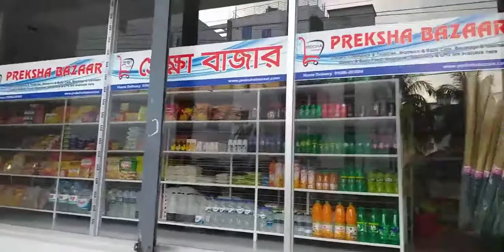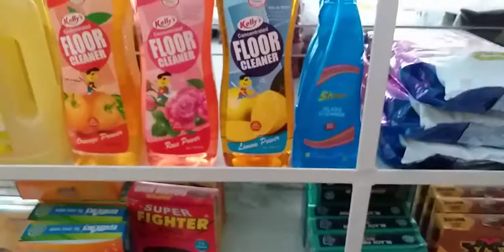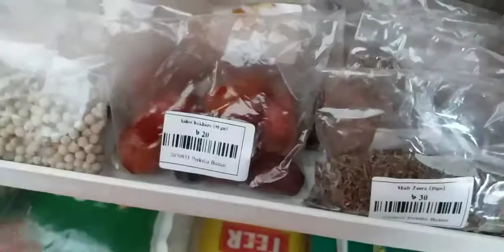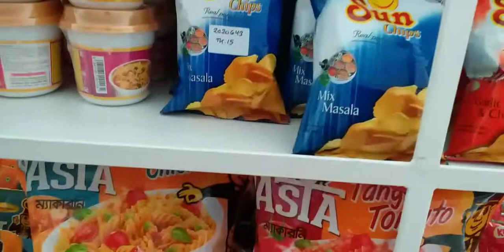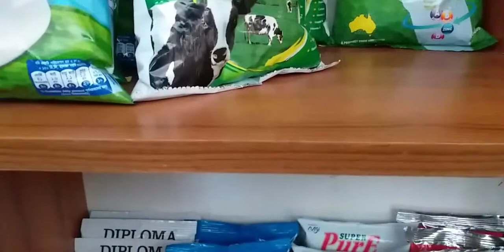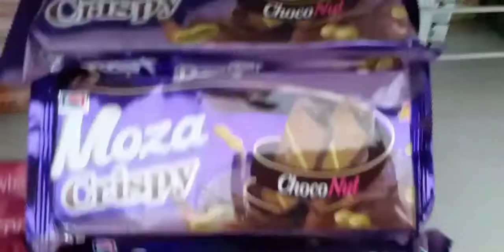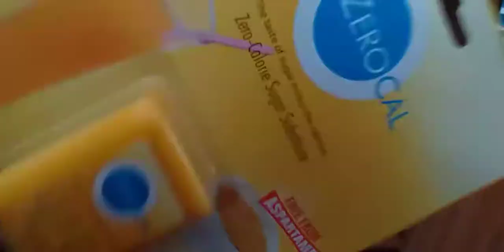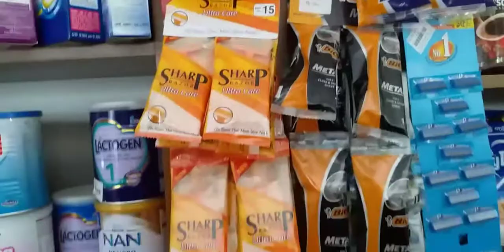আমাদের আবাসিক এ নুতন শপিং বাজার আজ প্রথম গেলাম অনেক কিছু কেনাকাটা করলাম। বেশ ভালো লাগল